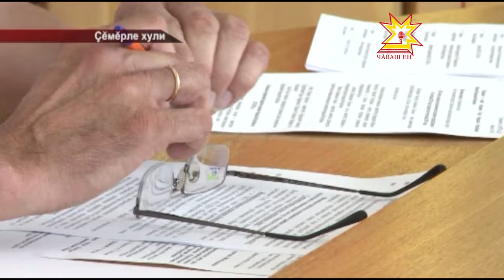Республика пуçлăхĕ Çĕмĕрле тăрăхĕнче пулчĕ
Шкулсенче вĕренмелли условисем лайăх, авариллĕ кил-çурт вырăнне _ иккĕ çĕнни, тĕпрен юсас ĕçĕсем аван пыраççĕ. Çакăн пек çитĕнÿсемпе пурăнать паян Çĕмĕрле хули. Унта пирĕн пултарулăх ушкăнĕ пулса курчĕ.